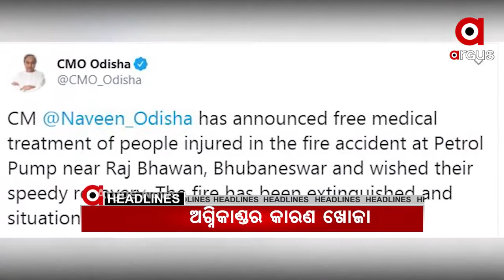8AM Headlines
08,10,2020 8AM Headlines Watch all the current, latest and breaking news only on "TheArgus.in" LIVE TV. The one-stop destination for LIVE news on politics, entertainment, sports, gadgets, and business.